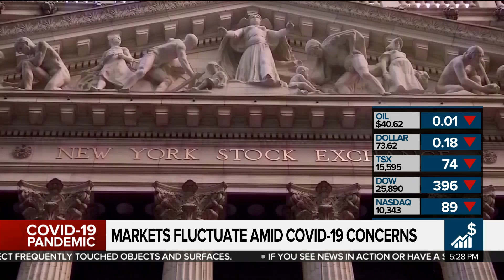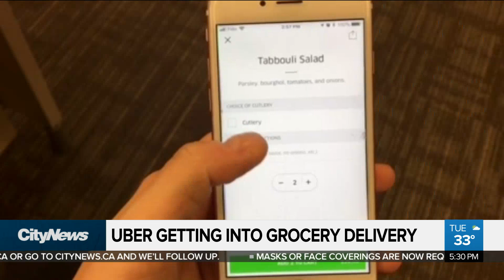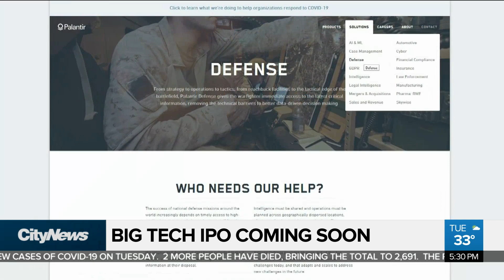Business Report: Uber to launch grocery delivery service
Uber is getting set to get into the grocery delivery business in Toronto and Montreal. Meanwhile, the Nasdaq hits another all-time high, despite the soaring number of COVID-19 cases across America. Kris McCusker has the day's business headlines.